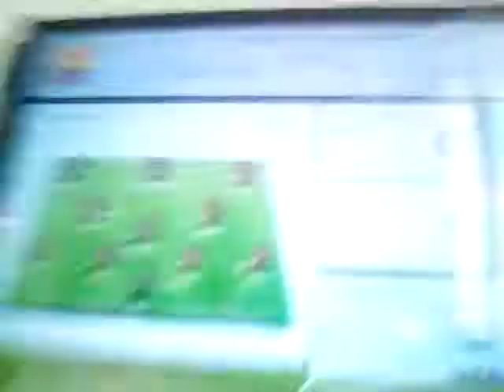Geste technique #9 Persée de la pulga